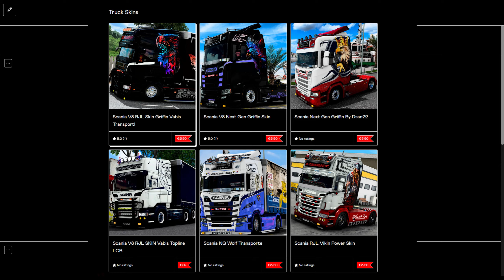Special Edition Scania Open Pipe Sound By Rudii Mod ETS2 1.49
I'm a Tobii ambassador, Purchase the product using this link you will support me, and get  your discount!
📌Links MODS (ETS2)
🔧Scania 6 series Open Pipe Sound Mod